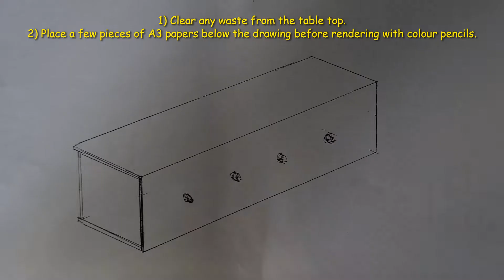DnT rendering part 1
DnT rendering